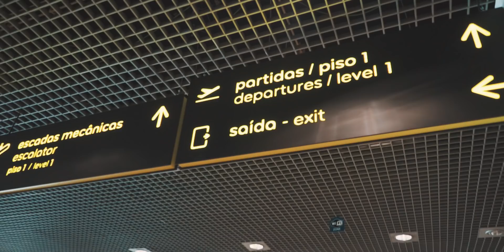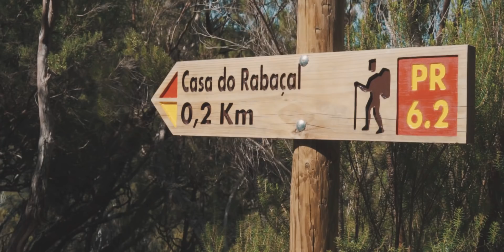Madeira - FPV Trip by ChilliFPV - FPV Traveling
Gear used:

Foto/video:
Body: Sony A7II
Lens: Sony 28mm F2
Lens: Sony 50mm F1.8
Lens: Sony 85mm F1.8
Gimbal: Zhyiun Crane v2

Drones:

Frame: Kelpie by ChilliFPV
Flight Controller: Kiss FC v2
ESC: Kiss ESC 4in1 25A
Lipo: Acehe 5s 1300mAh 75C
Motors: Brother Hobby r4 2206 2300kV
FPV Cam: Runcam Racer v2
VTX: TBS Unify Pro HV 800mW
RC TX: Frsky Taranis qx7
RC RX: Frsky XSR
Antenna in drone: Actuna Pagoda Pro
Antenna in VRX: Actuna Pagoda + Actuna TFP Mini
Goggles: Kylin Vision with pro58 mod
HD Cam: GoPro Hero 5 Session
Props: HQ Prop 5.1x3.1x3

Software:
ReelSteady Plugin